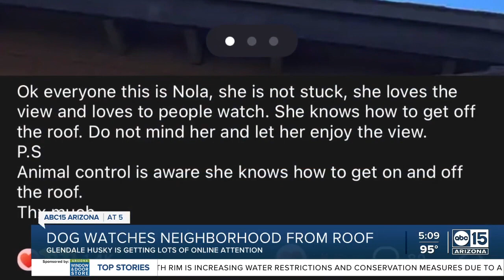Dog watches neighborhood from roof in Glendale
A dog is creating buzz after neighbors spot her every day roaming on top of her owner's house in Glendale.

A lot of people love her, honestly,” says Nala's owner Jason Camarena. “They want to take pictures of her every time they see her.”

Neighbor Mark Hunt says, “They even have a security camera, but I think that’s better than a security camera.”

Camarena says he believes Nala is their family’s watchdog.